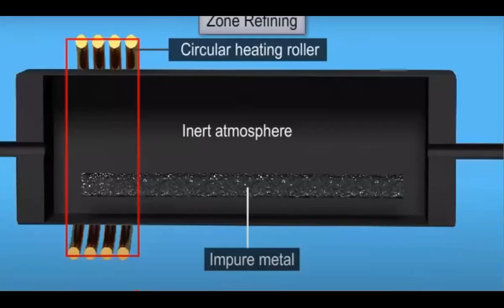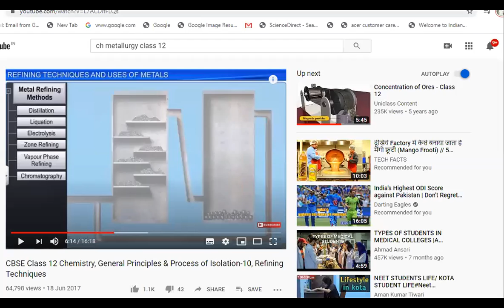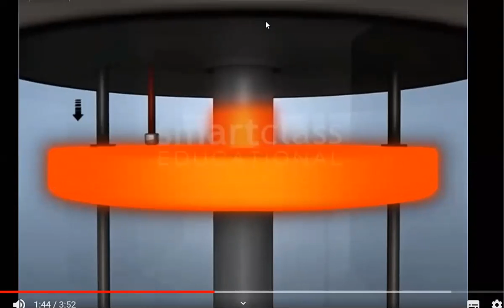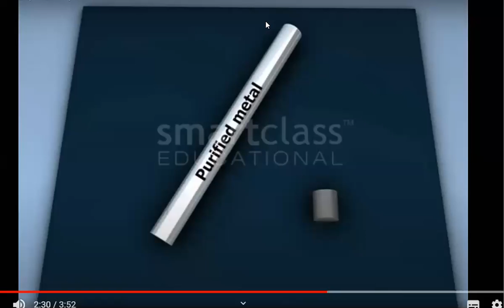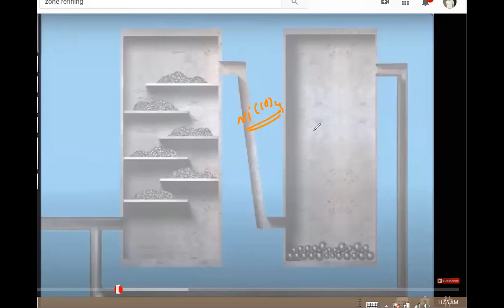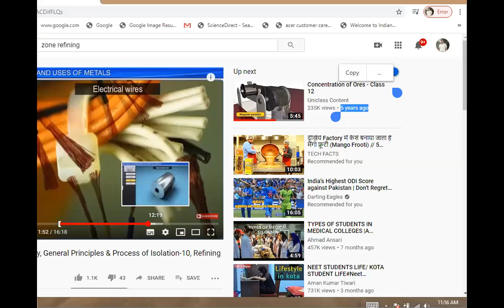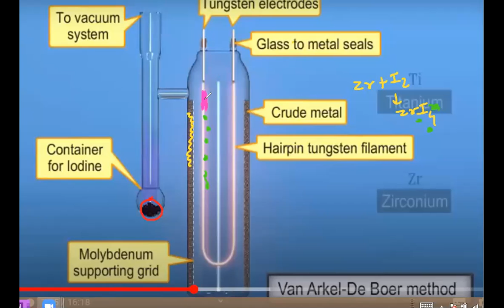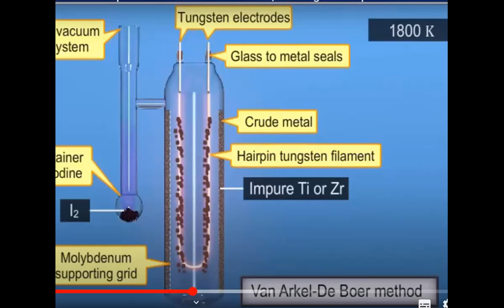STD 12 ch 6.17 Zone refining and vapor phase refining GM